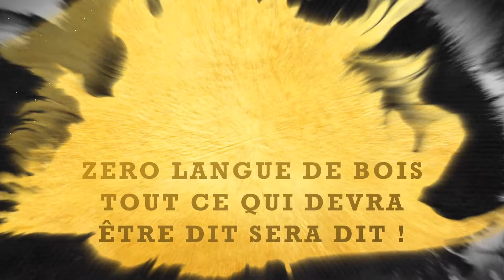LENS FOOT S3 E89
L'émission 100% RCLENS presentée par Cyril Jamet ! Ici zéro langue de bois, tout ce qui devra etre dit, sera dit !! C'est parti pour la saison 3 !
Une véritable dream team de consultants sang & or ? JEAN-GUY WALLEMME, FRANCK QUEUDRUE, STEPHANE ZIANI, YOANN LACHOR, GUILLAUME GILLET ils sont TOUS dans LENS FOOT !
Au menu : Le débrief des matchs du RCLENS avec bonne humeur et coups de gueule ?